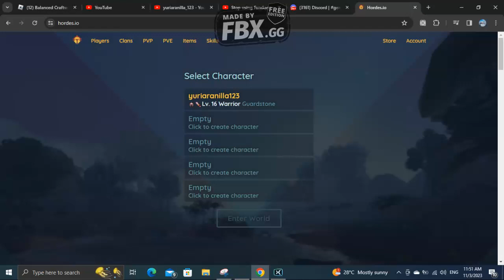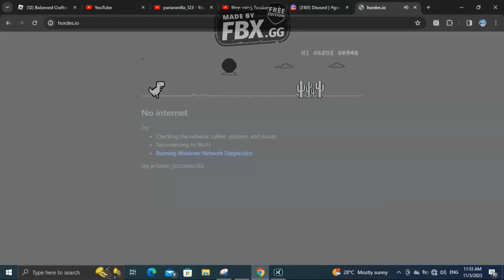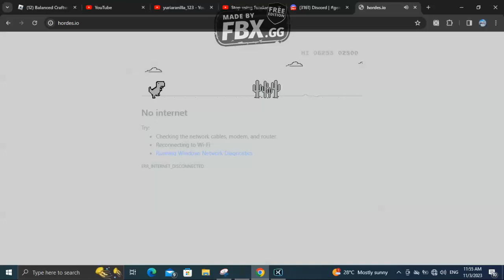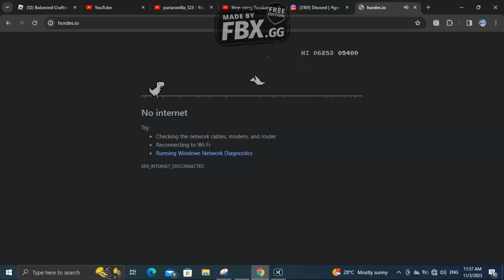My replacement for Roblox...(Hordes.io)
Ignore the Dino game part, I got too distracted lol.

I played this game when I was a kid so yeah! it's an old game that I wanna revisit.

I will keep playing this until I get my new PC... thank you Mom for not bringing it like any day! (sarcasm.)